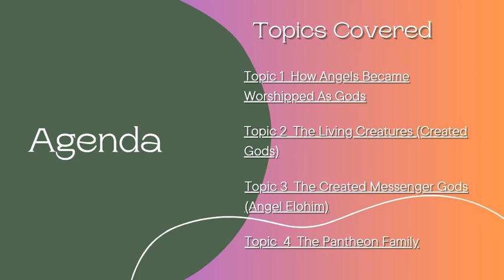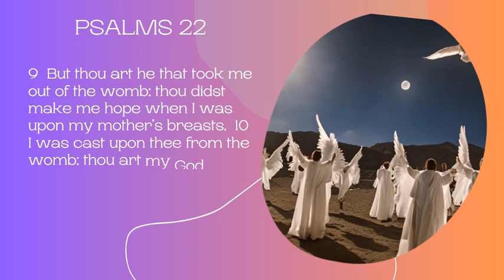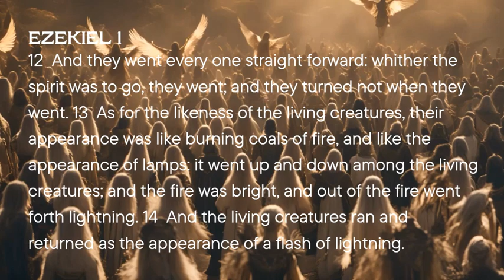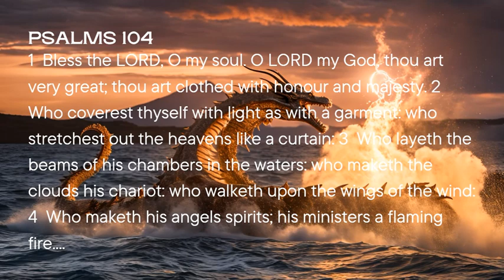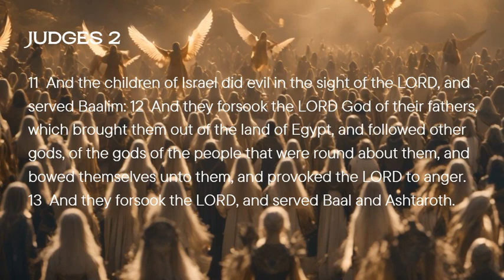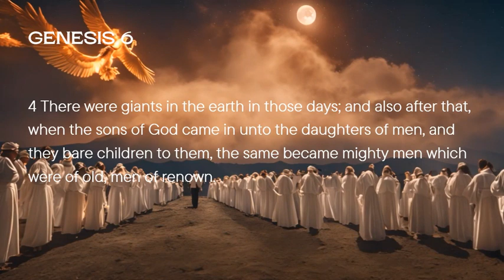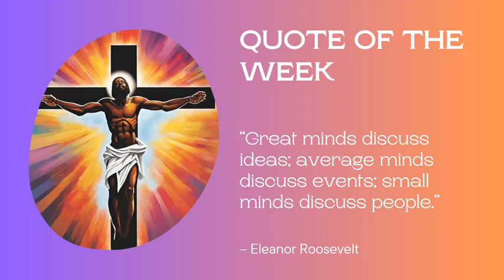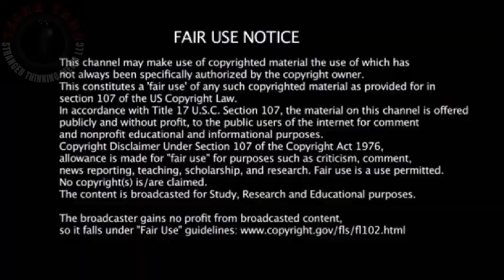From Angels to Gods: The Celestial Evolution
What exactly happened to the Nephilim? This episode depicts a story including the Book of Enoch, the Book of Giants (which is a fragmented Jewish follow up to the Book of Enoch that details the Nephilim's fate), and the bible - which interestingly, does show us in several subsequent chapters that the DNA (genetics) of the giants remained on the earth in the days after Noah.  But, most importantly, there is still a spiritual seed of the Serpent actively engaged in a war with mankind.

TIME STAMPS -

00:00 Introduction
01:11 How Angels Became Worshipped As Gods
04:05 The Living Creatures (Created Gods)
07:05 The Created Messenger Gods (Angel Elohim)
11:07 The Pantheon Family
15:06 Finale - Merchandise And More...